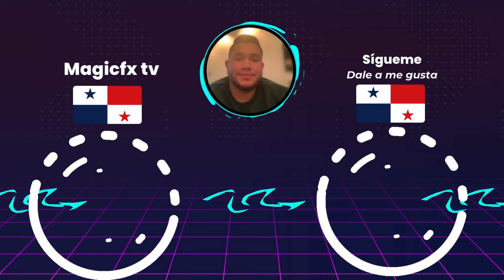⚾️Nicaragua vs México⚾️Dónde Ver El Partido EN VIVO|Tercer Lugar del Premundial U15 de Béisbol 2024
En este video les estaré mostrando todo acerca de los horarios como tambien donde podrán ver el partido de Nicaragua vs México por el tercer lugar en el Premundial U15 de Béisbol 2024.